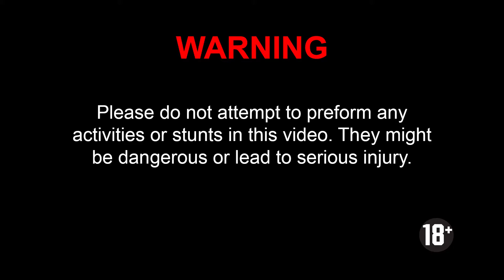Murderhouse events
Every month we throw a party somewhere in the Netherlands.
We are not gonna tell you what we do. We just show ya!

Blood on the walls and sweat in your underpants.

Produced by:
Conflated Media